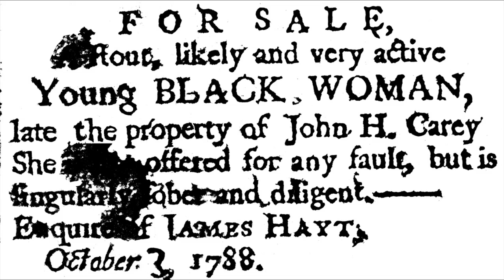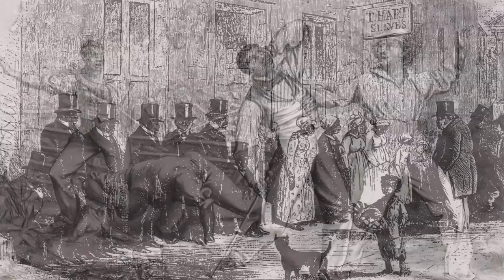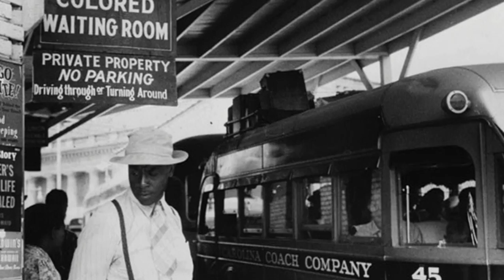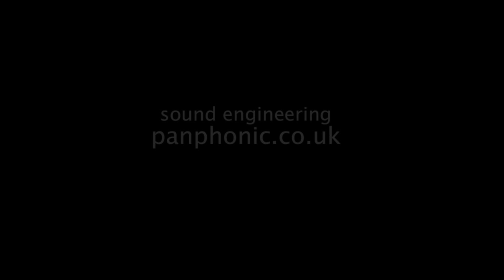Deep River - arranged by Norman Luboff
Collegium Musicum of London Chamber Choir
Conducted by Greg Morris